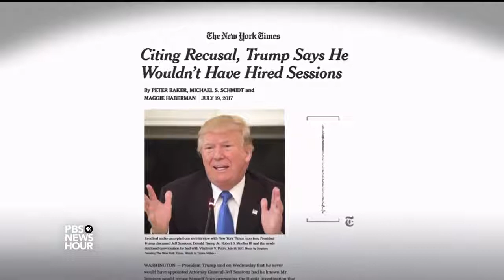Trump Voices Regret For Picking Sessions, While Blasting Comey And Mueller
July 20, 2017 - A day after President Trump's sharp rebuke of his attorney general -- for recusing himself from the Russian investigation -- in an interview with The New York Times, Jeff Sessions made it clear he's not going anywhere. But while the White House said the president still has confidence in Sessions, Mr. Trump's comments mark a public break from one of his earliest supporters. John Yang reports.